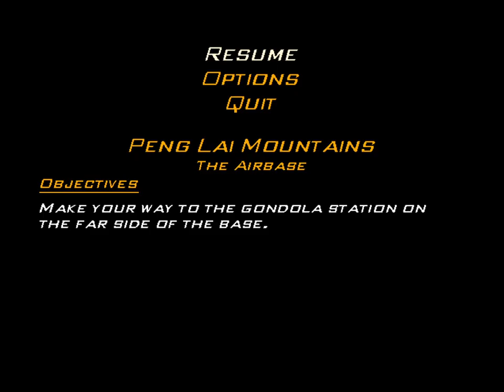Let's play Indiana Jones and the Emperor's Tomb episode 10:Planes Walkthrough/Let's play